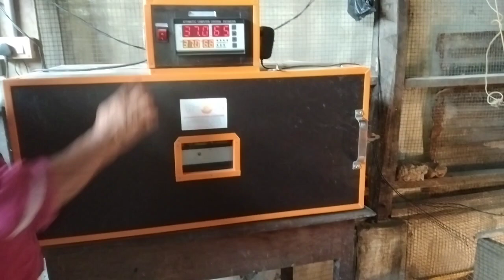My Small Chicken Farming(Local)